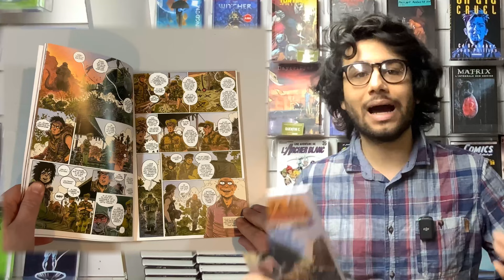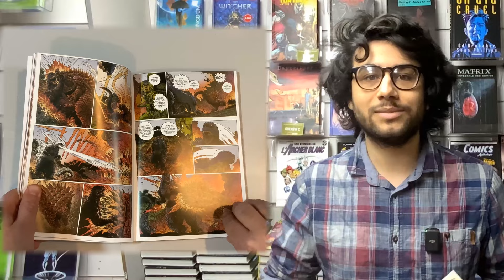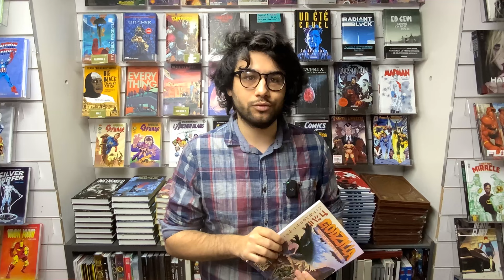Calendrier de l'Avent #16 - Godzilla The Half Century War de James Stokoe ☣️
Bienvenue chez Original Manga pour ce seizième numéro de notre Calendrier de l'Avent 2022 !

Aujourd'hui, Quentin vous présente Godzilla The Half Century War de James Stokoe, le plus bel hommage au grand lézard japonais 📖